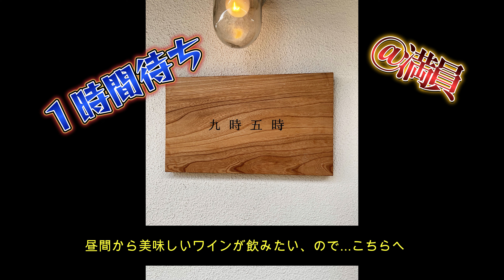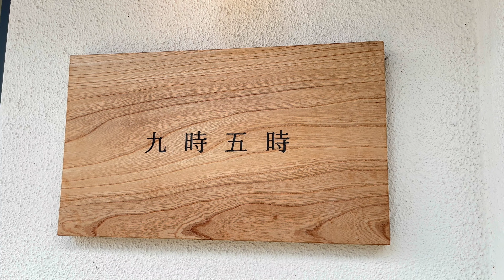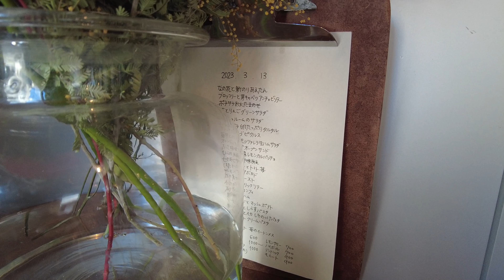【９時５時】 世間では仕事が始まった時間にお酒を選ぶ快感！オープンキッチンが素晴らしい SNSで賑わう料理が人気店になった。「お酒を呑まない方お断り」オーナーの決意 呑むために早起き 朝から呑む準備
食べログ　京都グルメ　昼間酒　世間では仕事が始まった時間にお酒を選ぶ快感！オープンキッチンが素晴らしい　SNSで賑わう料理が人気店になった。
「お酒を呑まない方お断り」毅然としたオーナーの決意が新しいコンセプト　　呑むために早起き　朝から呑む準備
混み合っていた場合は電話番号を伝えておくと、連絡をしてくれます。
五条駅徒歩１０分
五条駅（京都市営）から368m
日曜営業　　定休日　　　火曜日、水曜日・木曜日

営業時間・定休日は変更となる場合がございますので、
ご来店前に店舗にご確認ください。
今回呑んだお酒
★イタリア/ロンバルディア
シャルドネ
Divella Gussago Dady Dosaggio Zero '16
ディヴェッラ・グッサーゴ
ダディ　ドサッジョ・ゼロ